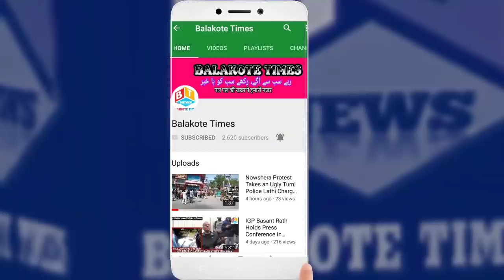NC MLA Javed Rana Takes a Dig on Modi's Political Career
Speaking to the party workers at DockBanglow Mendhar on the occasion of 36th death anniversary of Sheikh Abdullah the founder of National Conference, Member Legislative Assembly from Mendhar Constituency Javed Ahmed Rana took a dig on the political career of Prime Minister of India, Narendra Modi..

About JK Top News

“JK Top News” is committed to provide you the authentic content, news, events, updates and day to day happenings.

The local news with real facts from the local areas of all the 20 districts of Jammu and Kashmir UT including Jammu region: Kathua, Jammu, Samba, Udhampur, Reasi, Rajouri Poonch, Doda, Ramban, Kishtwar then Kashmir Valley region: Anantnag, Kulgam, Pulwama, Shopian, Budgam, Srinagar, Ganderbal, Bandipora, Baramulla, Kupwara and 2 districts of Ladakh Union Territory: Kargil and Leh.

Be a part of our team to bring change in your area. Send your local news to us on WhatsApp  and be our Reporter.

Our current team consists of reporters from Balakote, Mendhar, Surankote, Poonch, Manjakote, Thanamandi, Rajouri, Jammu and Srinagar.

The part of content from third parties used in this video is for news reporting and information purposes only.

Team